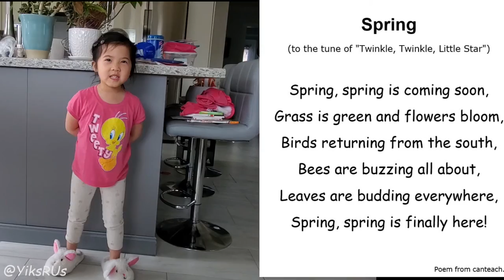A Spring Song | Poem of the Week Song & Dance by Jenevera | YiksRUs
E-learning continues and today Jenevera recites her Spring poem along with some dance moves!

Much love!

YiksRUs